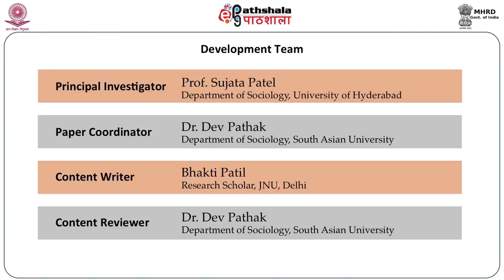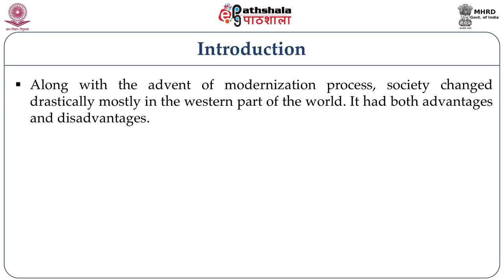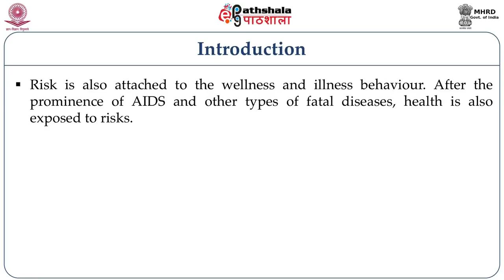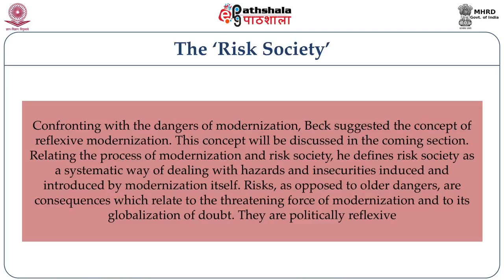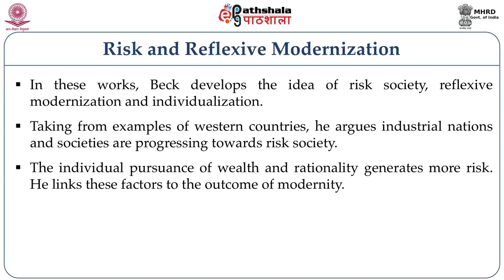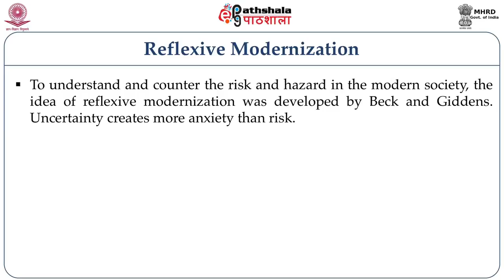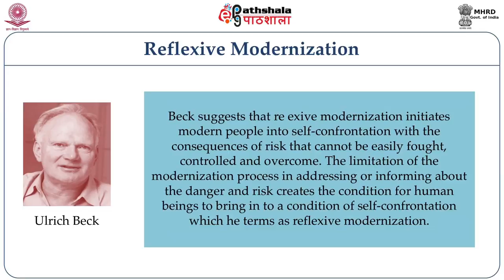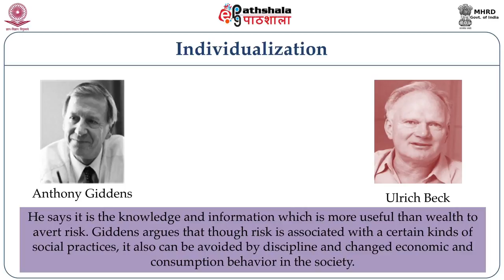Modernity, risk, and reflexivity: an introductory overview